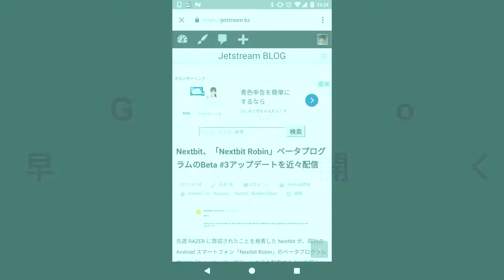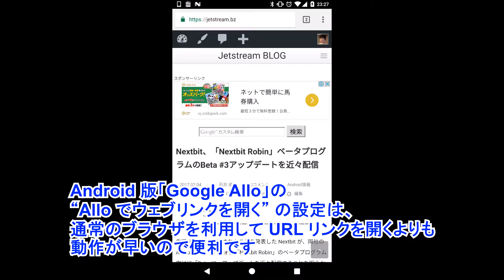Android 版「Google Allo」で URL リンクを素早く開く設定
【今回の内容】
今回は、Android 版「Google Allo」で URL リンクを素早く開く設定をご紹介しています。